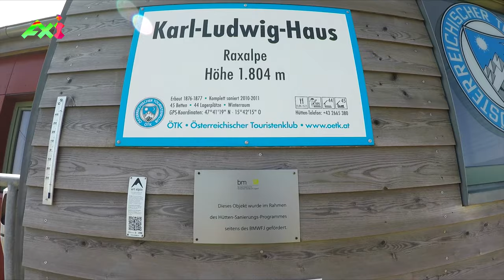ganze eMTB Tour im Gebirge auf Wanderwegen (ungeschnitten 4k UHD)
Wenn es im Tal viel zu heiß ist, ist es am Berg schön kühl. Daher bin ich diese schöne und anstrengende Radtour in den österreichischen Ostalpen gefahren.

4k GIGAFILE: Das Rendern hatte 13 Stunden lang gedauert, obwohl ich einen recht flotten Rechner habe. Die fertige 60 Mbps H.264 MP4 Videodatei hatte übrigens 79 Gigabyte. Das Raufladen hatte dann nochmal zahlreiche Stunden gedauert. Insgesamt hatte es 24 Stunden gedauert.